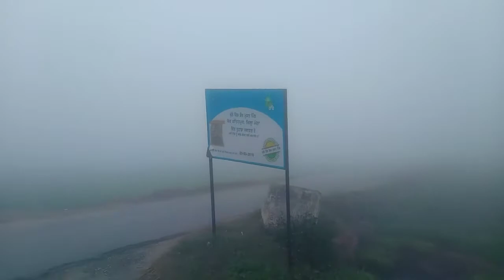ਮਾਘ ਮਹੀਨਾ 14 January 2021